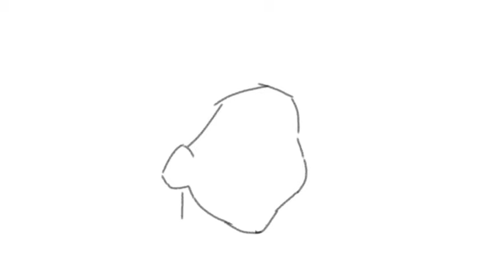A girl with beautiful hair Pencil Sketch drawing / How to draw a girl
How to draw a girl step by step / Pencil Sketch drawing.
A Cute Girl - Drawing Tutorial / How to draw a girl - Step by step .